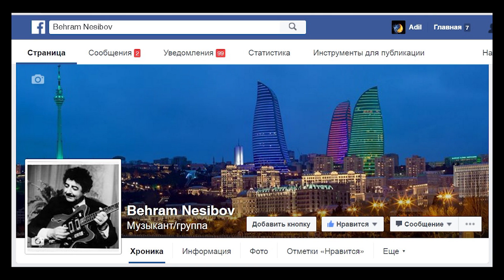Bəhram Nəsibov - Səni qəmli görəndə